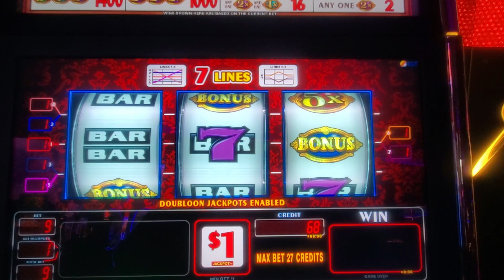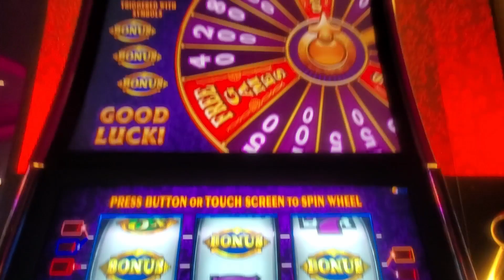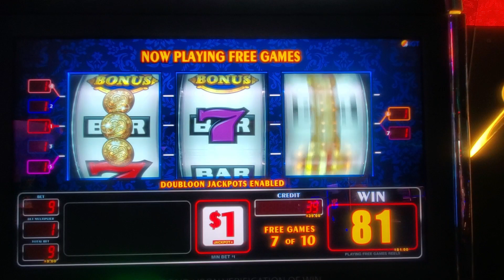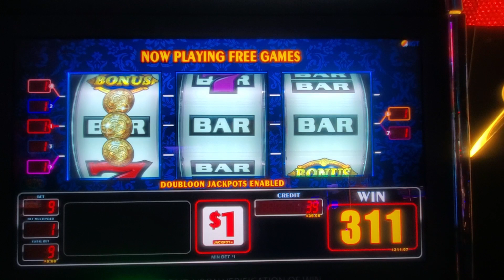Gold Doubloon Jackpots $1 denom 9 credit max bet Jan9 2024 Yaamava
Embark on a high-seas adventure at Yaamava Resort and Casino on Jan 9, 2024, as we set sail with Gold Doubloon Jackpots. With a $1 denomination and a daring 9-credit max bet, join us for an exhilarating slot session. Can the doubloons unlock magnificent jackpots? 🏴‍☠️🎰